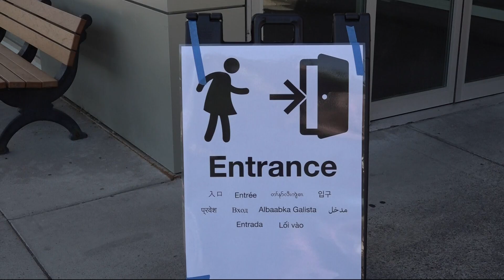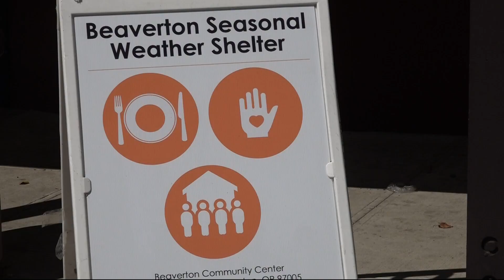Multnomah County opens cooling shelters during heatwave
With temperatures expected to reach triple digits this week, the county and city has declared an emergency, announcing locations and hours for cooling shelters.